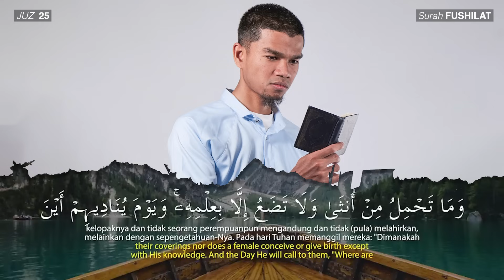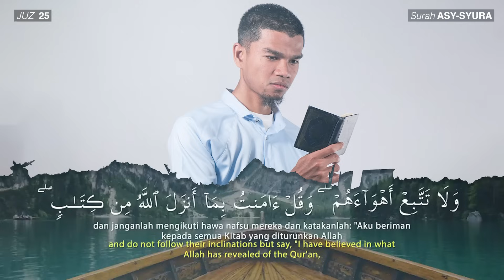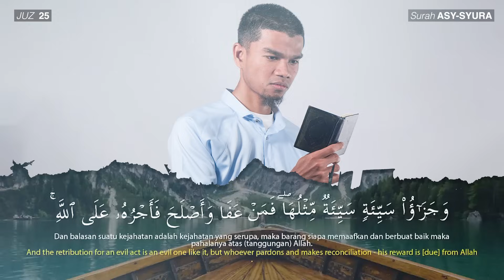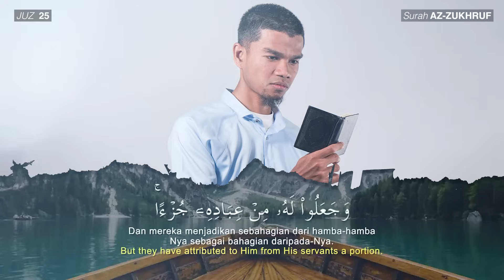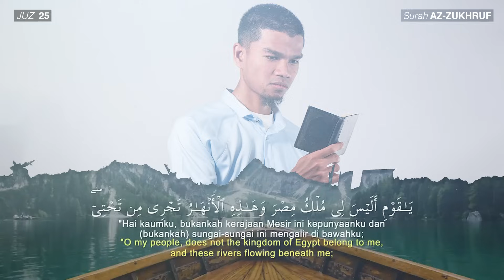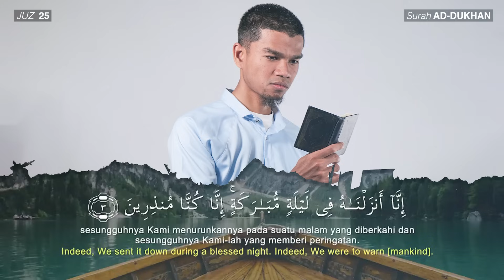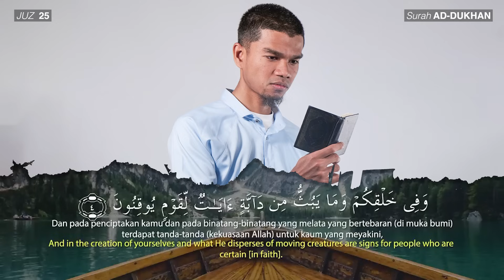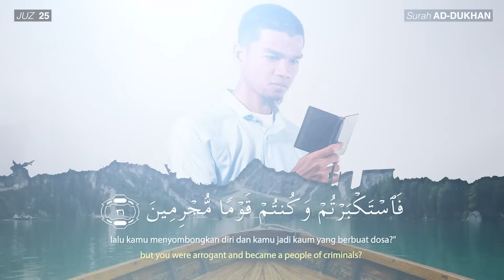JUZ 25 (2023) - Muzammil Hasballah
Semoga Bermanfaat...